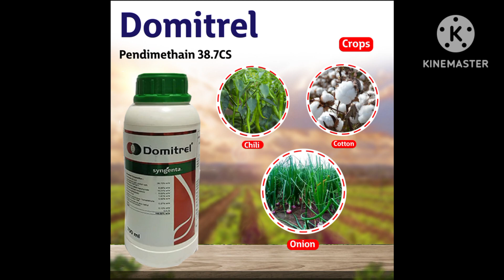domitrel syngenta#syngenta domitrel syngenta uses in hindi#use domitrel syngenta benefits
विवरण
Domitrel is an advanced, low-staining formulation of pendimethalin, a well established and widely used pre-emergent herbicide. With less volatility and a higher concentration than the original herbicide.

Domitrel is one of the most efficient and convenient formulations available. This active substance acts by inhibiting the germination of seeds and the development of small buds, annual weeds grasses and dicotyledons. Weeds are also controlled in the seedling stage, provided that the grasses have not passed the stage of 1-1.5 leaves and the dicotyledons the stage of 2-3 true leaves